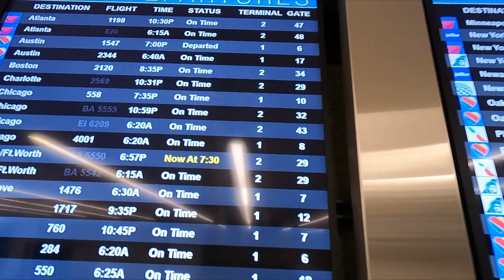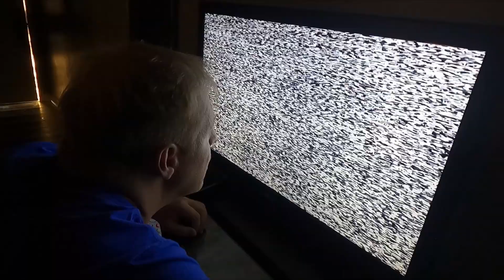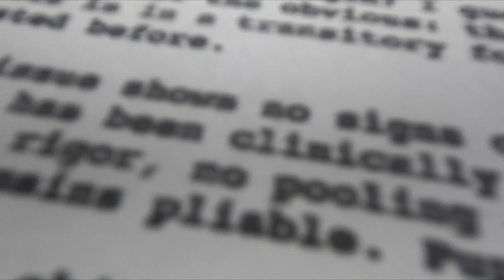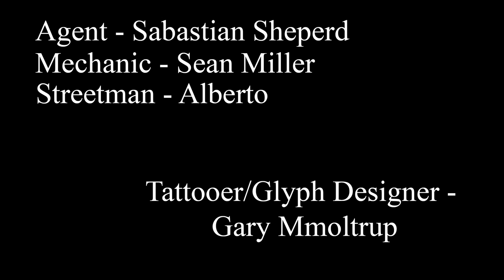BASTAR - XeXanoth (official music video)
music video by BASTAR